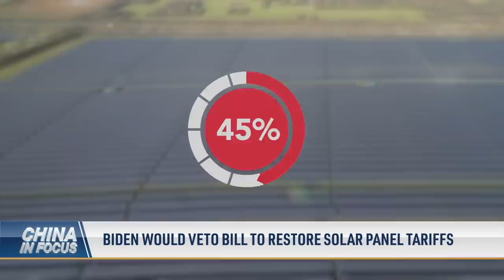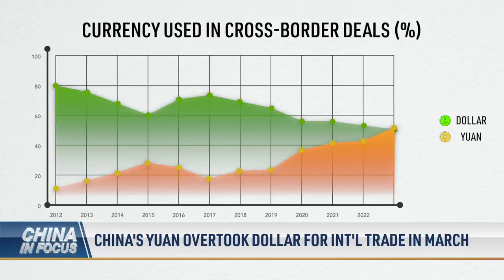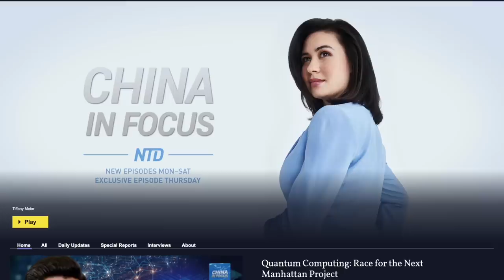US to Send Nuclear Subs to South Korea; Biden Addresses Age Concerns Amid 2024 Bid | China In Focus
President JoeBiden and his SouthKoreancounterpart are meeting in Washington. Peace, stability, freedom, and nuclear deterrence are up for discussion, as aggression and threats rise in the region. Two nearby nations—China and North Korea—are behind much of that concern.

00:00 Intro
00:45 U.S. to Send Nuclear Subs to South Korea; Biden Addresses Age Concerns Amid 2024 Bid
02:15 DeSantis for More Cooperation with Japan, S. Korea; Leaves China, Taiwan Out of His Asia Trip
04:00 Charged Chinese Police Trained in Canada: Report
05:28 Biden Would Veto Bill to Restore Solar Panel Tariffs
08:51 Xi-Zelensky Speak for First Time Since Russian Invasion
09:51 UK Tobacco Company to Pay $600M for Violating U.S. Sanctions on N. Korea
11:39 China's Yuan Overtook Dollar for Int'l Trade in March
12:57 ‘Demographic Dividend’ Lost? India's Population to Overtake China's: UN